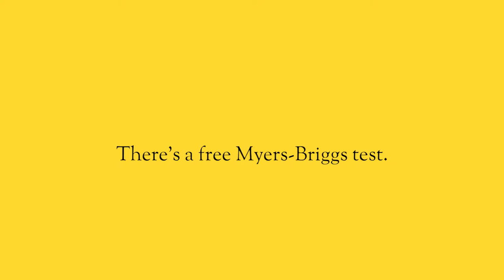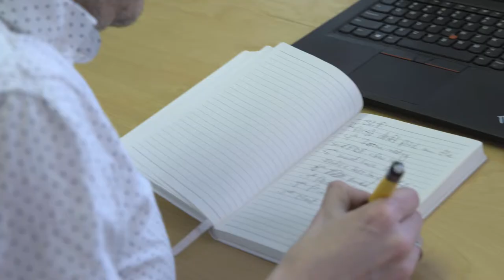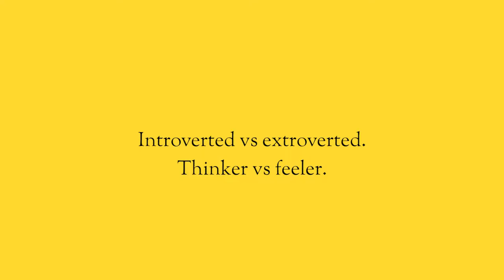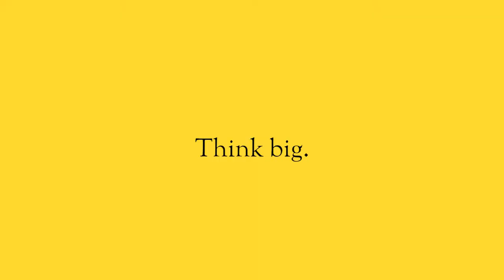How to use Myers-Briggs to grow your team.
People use (or don't use) personality profiles for all sorts of reasons.  Here's why, and how to use Myers-Briggs to shape and grow your team.